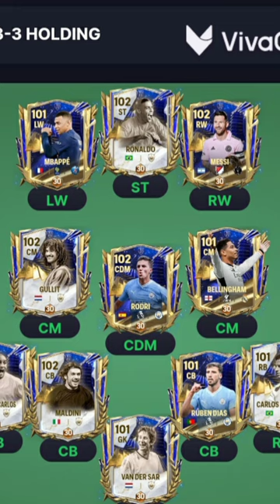BEST SQUAD IN THE TOTY